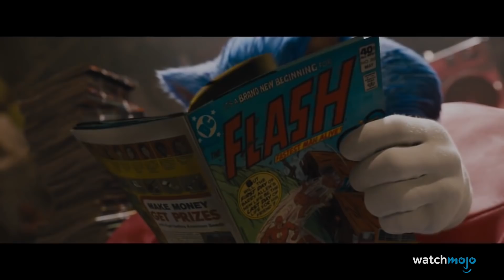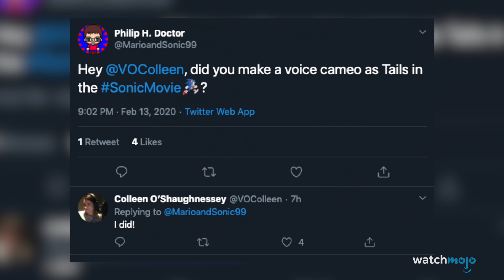¡Top 10 Referencias OCULTAS en SONIC: LA PELÍCULA!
Para esta lista, revisaremos algunas de las referencias a la saga Sonic. No serán necesariamente esos guiños a "The Fast & The Furious" o ... a Zillow & Olive Garden (venga chicos), estamos aquí solamente para lo relacionado con Sonic. Tengan en cuenta que habrá spoilers en este video. ¿Ya vieron Sonic: La Película? ¿Qué referencias ocultas descubrieron?